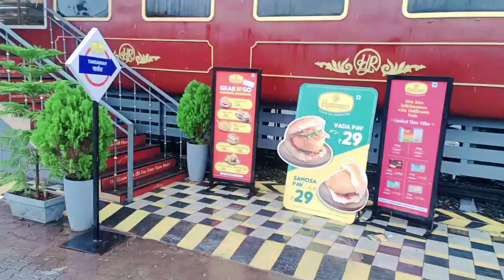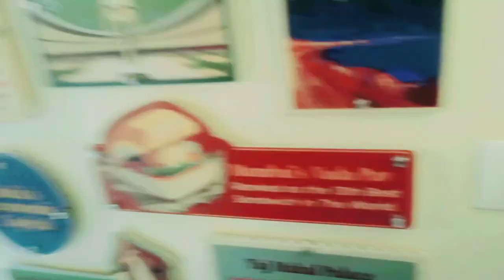Goa vlog -1 Lo safar suru ho gaya ..enjoy durg to Mumbai train safar kaise enjoyment kiye dekhe